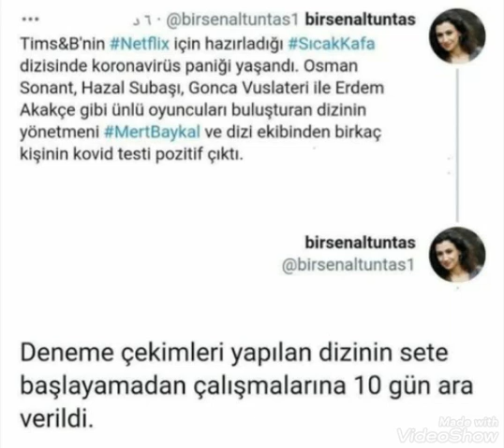Sicak Kafa dizisinde virus askarlandi cekimler durduruldu...